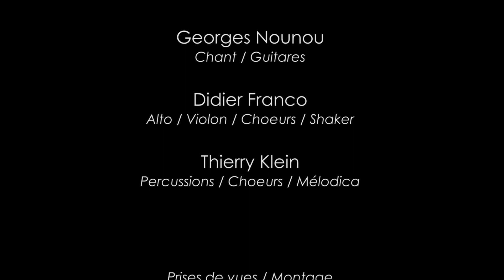AMANDA - Pobrecito mi cigarro (Atahualpa Yupanqui)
AMANDA # Nouveau Projet
en résidence au Théâtre en Flammes # GEORGES NOUNOU # THIERRY KLEIN # DIDIER FRANCO
Amérique Latine #
Chansons de Victor Jara,
Violeta Parra,
Atahualpa Yupanqui

+ autres...

Amanda, c’était le prénom de la mère de Victor Jara. C’est aussi le prénom de sa fille.
Victor Jara est ce chanteur chilien torturé et assassiné par la junte militaire le 16 septembre 1973, dans le stade de Santiago, cinq jours après le coup d’état mené par Augusto Pinochet. Victor Jara était un communiste qui parlait d’amour, comme sa « marraine » artistique Violeta Parra, ou son « modèle » argentin Atahualpa Yupanqui.
Faire revivre leurs chansons est un acte de mémoire, d’amour et de joie ; c’est aussi l’affirmation que la barbarie tue mais ne peut faire taire, ni cinquante ans après, ni jamais. Amanda réunit en trio poésie, énergie et histoire latino-américaine, tempos fidèles ou revisités, tout en espagnol d’origine. Du noir et blanc colorisé. Te recuerdo Amanda…

Georges Nounou : Chant / Guitares
Didier Franco : Alto / Violon / Choeurs / Shaker
Thierry Klein : Percussions / Choeurs / Mélodica

Prises de vues / Montage : Catie Chapelier
Son : Emmanuel Rivalan